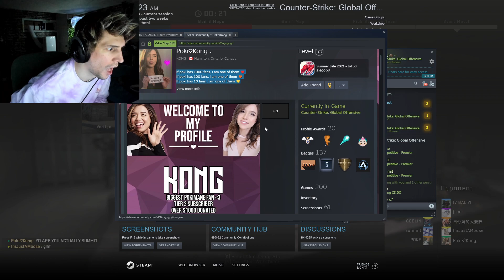Pokimane streamsnipes xQc